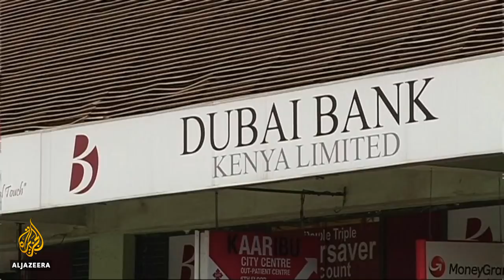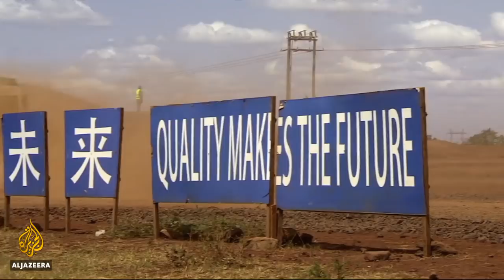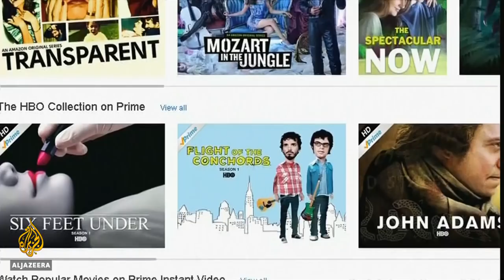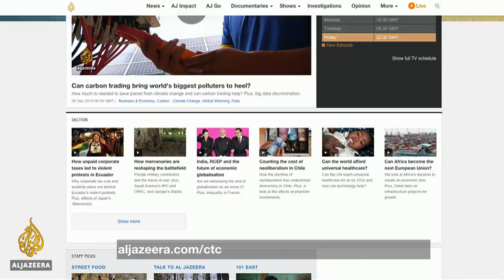What's behind violent protests? Ecuador's vice president explains | Counting the Cost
Weeks of violent street protests were brought to an end in Ecuador in mid-October after the president walked back austerity measures.

Ecuador's President Lenin Moreno withdrew the International Monetary Fund (IMF)-backed agreement to increase fuel costs. The agreement had paralysed Ecuador's economy as it hit the poorest and the minority indigenous population.

The government decided to cut fuel subsidies, which cost the government $1.3bn a year.

Quito had asked the IMF for a $4.2bn loan as it struggled to cut its budget deficit and debt. At the same time as receiving the loan, big businesses won a concession wiping out past taxes, according to former Minister of Finance Wilma Salgado.

Now the question for many is: Why would you take a loan to help corporations but cut subsidies to the poorest?

In an exclusive interview with Al Jazeera, Ecuador's Vice President Otto Sonnenholzner explains that cutting fuel subsidies was the right thing to do for the country.

Sonnenholzner argues that fuel subsidies in Ecuador benefit the "ones who have the most" and those who consume the highest quantity of fuel.

"I have nothing against subsidies when they are necessary and they go to the people who need them. But in the case of Ecuador and fuel subsidies, they just don't," Sonnenholzner says.

He adds that if you put it together, "the fuel subsidies has cost the country more than its GDP for the last 45 years."

"It has no economic sense, no social sense, and of course no environmental sense. So something that makes no sense, why would you keep it?"

Cash crunch in Kenya
Kenya is in the midst of a cash crunch. Now the lender of last resort, the IMF, may lineup a loan to make sure East Africa's biggest economy does not succumb to an economic shock.

The cash crunch comes after President Uhuru Kenyatta promised to create one million jobs annually but to do that he has been increasing spending on healthcare, manufacturing, agriculture and housing.

Nairobi has increased its debt to 62 percent of gross domestic product (GDP), spending a third of its revenue on servicing debt. And the loans are not cheap - going to the markets to raise seven billion euros ($7.8bn). There is now less money to pay contractors, forcing the government to increase the debt limit to $87bn.

Ahead of elections in two years, there seems to be little political will to downsize civil services, which eats another third of tax revenue.

The Kenyan government also seems to be unaware of the breach of its legal debt ceiling of 50 percent of GDP from 2015 to 2016. The infringement only surfaced after a new team took over the treasury following charging of the previous finance minister with corruption-related offences.

Alisa Strobel, senior economist for Sub-Saharan Africa at IHS Markit, says besides the job losses the latest cash crunch in Kenya has resulted in "sticky, non-performing loans" in the banking sector.

"With the removal of the interest rate cap, we do expect to see some improvement on this front that will hopefully support aggregate demand in the near term," Strobel says.

Can Netflix hold on to its crown?
Cord-cutting, Peak TV and the rise of so-called over-the-top services, or streaming to you and me - are we witnessing the end of television as we know it?

It is estimated that 63 percent of people watch their favourite shows online. And more content companies like Disney, HBO and Peacock are launching their own services.

Industry leader Netflix saw 13.2 million people watch Martin Scorsese's epic gangster movie The Irishmen in the United States over the first five days of its release. The streaming giant is spending billions on content and has more than 100 million subscribers worldwide.

Apple is now spending $6bn on content, including a reported $300m on the Morning Show starring Jennifer Aniston. And Amazon claims it signed up millions of people after paying 90 million pounds ($120m) for three years' worth of premier league games.

So can Netflix hold on to its crown?

Daniel Gahder, research manager at the analytics company Ampere Analysis, points out that budget is very important when it comes to the success of new streaming platforms and Amazon and Netflix seem to have a strong market position at the moment.

"These new companies coming in like Disney and a lot of the studios do have a lot of content to lean on and ultimately I think in their current form this many services might be difficult to sustain in the market. What we may see is some of them adapt and change."